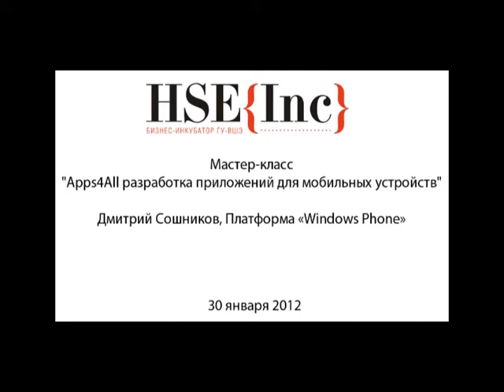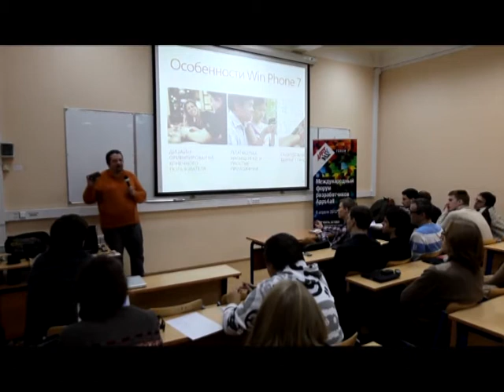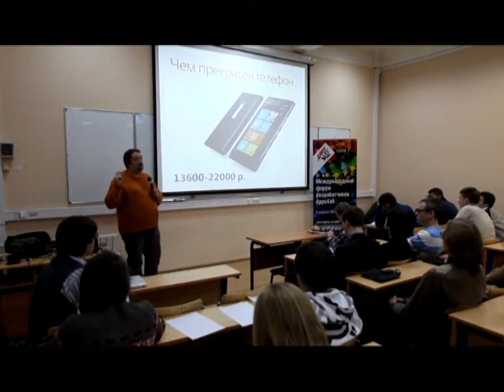Мастер-класс "Apps4All". Выступление Дмитрия Сошникова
Мастер-класс "Apps4All - разработка приложений для мобильных устройств"

Ведущий: Дмитрий Сошников
Тема: Платформа «Windows Phone»